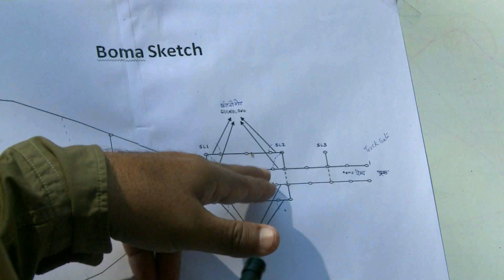Promo- Turning the Clock Back-Barasingha Returns...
Promo

Country | India | Doc | Hindi | 2016| 00.29.

Synopsis|

Turning the Clock Back-Barasingha Returns... Throughout the world "Hard Ground Barasingha"(sub spesce of swampdeer)is found only in Kanha Tiger Reserve Madhya Pradesh.In 1970 they were only left 66 in number hence at the verg of extention.Due to extraordinary painstaking efforts for their conservation at Kanha Tiger Reserve they are increased to 700 in number today.All of them living at one place could be dangerous for them due to any disease or some other reason.Hence 30 yrs ago some of them were tried to be shifted to some other place with the help of some foreign experts.This experiment proved fatal causing the life of some of these rare animals. But in2015_16 foresters of Madhya Pradesh managed to catch them making some suitable alterations in the African BomaTechnique even without tranquilizing the animal.Thereafter they were left in Satpura Tiger Reserve their original habitat 100yrs ago.Apart that the foresters have also succeeded in settling few of them in Van Vihar Bhopal. They are increased in number at both the places.

The film "Turning the Clock Back- Barasingha Returns"shows how the foresters of Madhya Pradesh has done this commendable task without any loss of life of this most valuable animal.